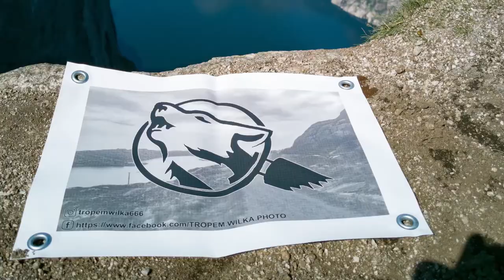Akcja babka- autopsja.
Coś dla miłośników motoryzacji oraz jednocześnie "grzebaczy" wszelakich. Pojawiła się nieszczelność, która owocowała wlewaniem się wody do wnętrza mocno już wiekowego samochodu.